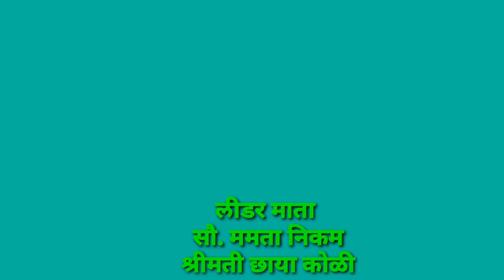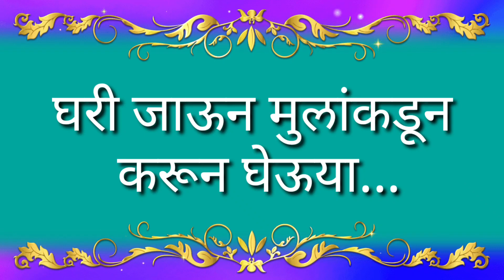# आठवडा- 47# FLN अंतर्गत लीडर माता मेळावा# केंद्रशाळा अर्थे खुर्द# Pratibha Bari